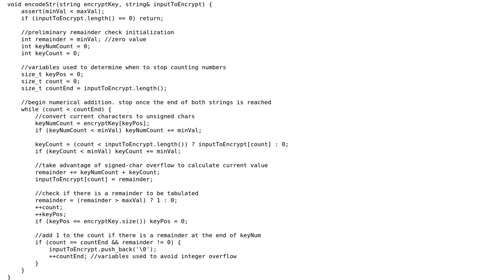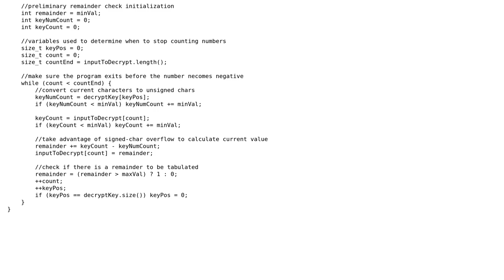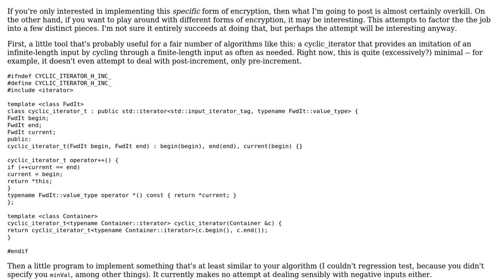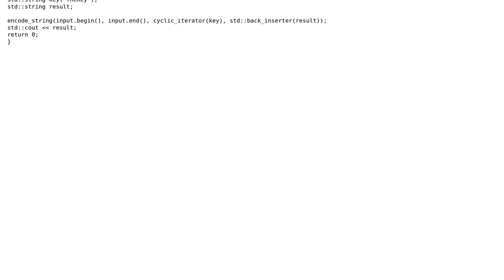Code Review: Simple encryption algorithm (2 Solutions!!)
Code Review: Simple encryption algorithm

With thanks & praise to God, and with thanks to the many people who have made this project possible! | Content (except music & images) licensed under CC BY-SA | Music | Images & others | With thanks to user Martin York user Jerry Coffin user Jamal user icdae and the Stack Exchange Network Trademarks are property of their respective owners. You are responsible for your own actions.